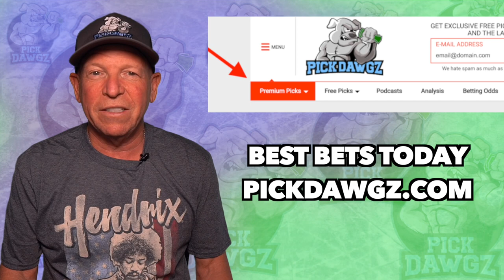MLB Pick Today Baltimore Orioles vs Tampa Bay Rays 8/28/21 MLB Betting Pick and Prediction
The Tampa Bay Rays face off with the Baltimore Orioles in Saturday's MLB Baseball action. Get Mitch's Expert Pick and Prediction for this game.